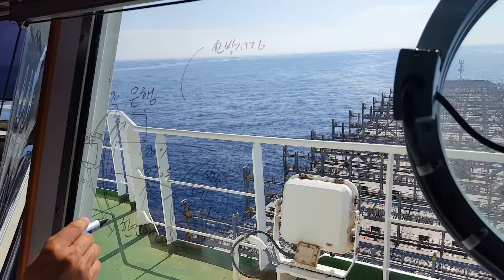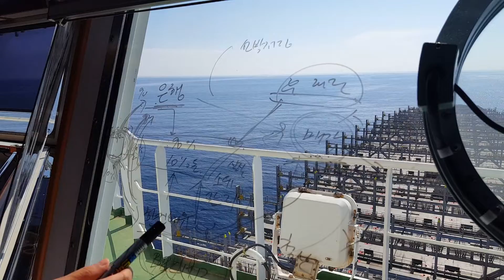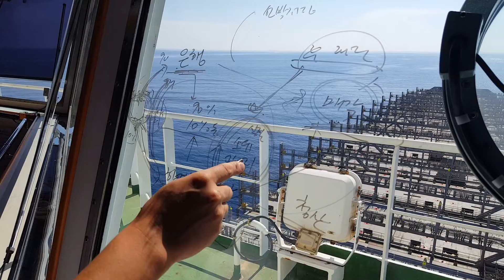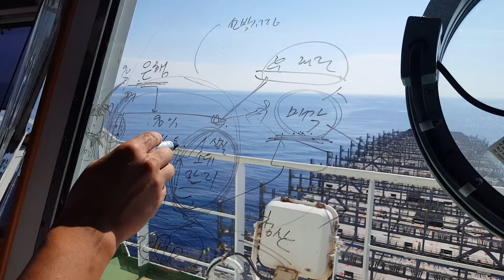지중해 억류 중 한진해운 청산과정/부산해사고/마이스터고